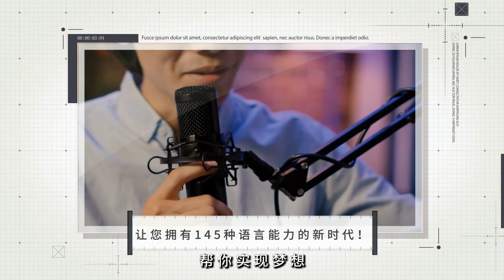巴黎奧運：喬科維奇終於奪金，完成生涯一大壯舉；秒殺青春：37歲喬科維奇在搶七中展現老將風采；逆襲之路：從銅牌到金牌，喬科維奇的奧運夢終於圓滿：2024巴黎奧運20240804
大家好！歡迎來到我們的2024巴黎奧運節目！今天，我們將聚焦那場史詩般的網球決賽，諾瓦克·喬科維奇在這場激動人心的對決中，以7-6、7-6擊敗了年輕的卡洛斯·阿爾卡拉茲，奪得了他職業生涯中的第一枚奧運金牌。這場比賽不僅讓喬科維奇填補了唯一缺少的網球榮譽，也讓他成為最年長的奧運男子單打金牌得主。這位37歲的塞爾維亞老將在關鍵時刻展現了無與倫比的冷靜和技藝，面對更年輕、更具體能優勢的對手，他再次證明了自己的傳奇地位。

從2008年北京奧運會的銅牌到如今的金牌，喬科維奇的奧運之路充滿了艱辛與挑戰。此次的勝利，不僅為塞爾維亞帶回了一枚珍貴的金牌，也鞏固了他作為史上最偉大球員的地位。這場比賽中，兩位選手的每一分爭奪都扣人心弦，雙方在兩次搶七局中展現的技藝更是令人驚嘆。

喬科維奇在賽後表示：「這可能是我人生中最偉大的體育成就。」他的這番話道出了他多年來在奧運賽場上的心路歷程。而阿爾卡拉茲雖然失利，但他年僅21歲的他已經成為網球界的未來之星，這場比賽對他來說也將是一個重要的經歷。

請大家繼續收看詳細內容，了解更多這場歷史性比賽背後的故事！